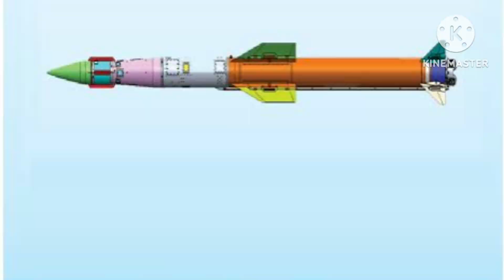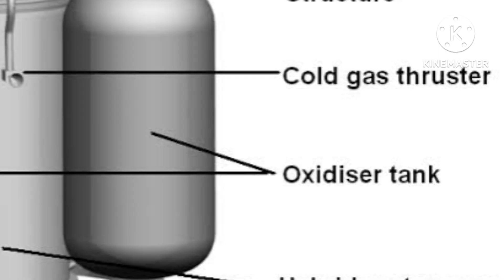🔥Top Defence News:Production of QRSAM, India - France strategic talk, DRDO develop UAV for logistics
🔥Top Defence News:Production of QRSAM, India - France strategic talk, DRDO devlop UAV for logistics